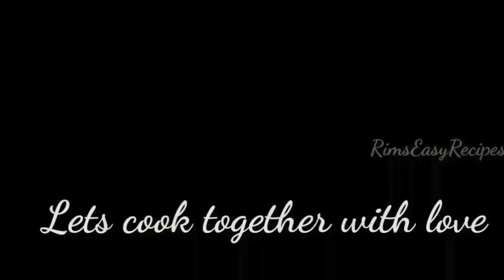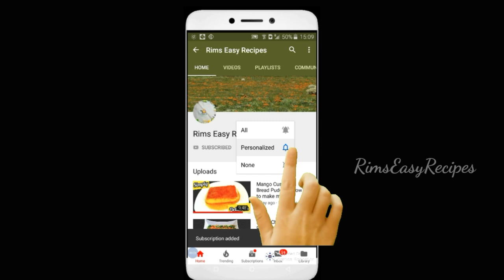ഞൊടിയിടയിൽ തയ്യാറാക്കാം അതിരുചികരമായ റൈസ് |Afhghani pulav|Afghani rice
Here, am going to show you how to.Make delicious afghani rice... it is very delicious to eat and easy to. Make. everyone will love this recipe very much